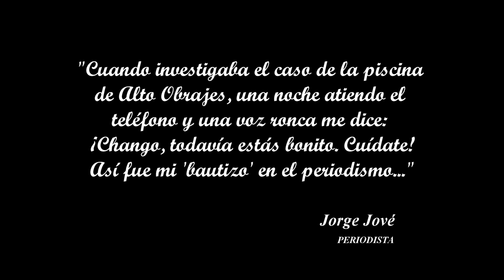Gajes del oficio (58)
Jorge Jové cuenta que, cuando investigaba el caso de la piscina de Alto Obrajes, recibió una amenaza: "¡Cuídate, todavía estás bonito...!"